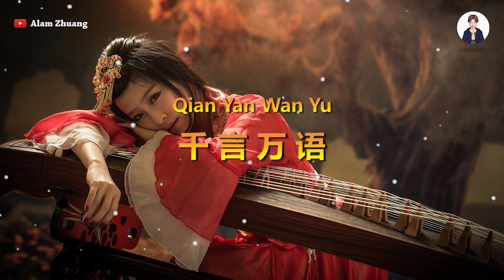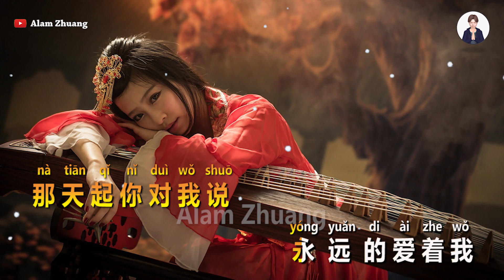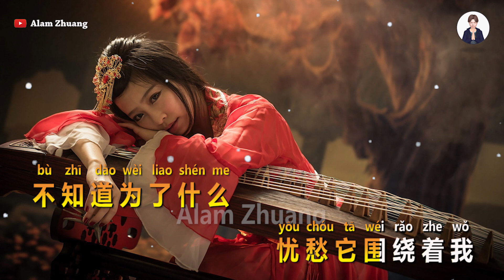Qian Yan Wan Yu ( 千 言 万 语 ) - Karaoke